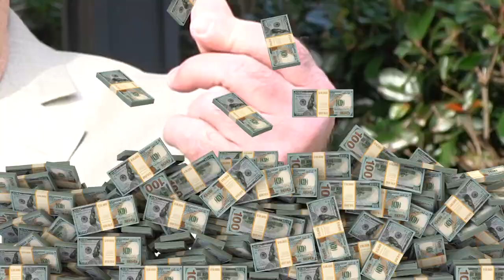Cox & Butt: Honest Lawyers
Chase Cox and Dick Butt are Cox & Butt, attorneys at law

IG & TikTok @joeythompsoncomedy

Starring @joehamriccomedy

Shot by & testimonial Dan Johnson